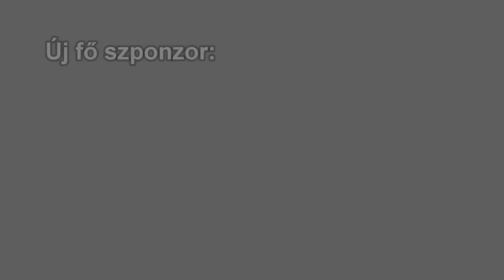Xiaomi Yi Action Cam 1080p 60FPS - Budapest - 4KDovics Television edition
English: The counter was to show the time of the Nordschleife 24h endurance race what Dovics watched on YouTube by the time I was biking.